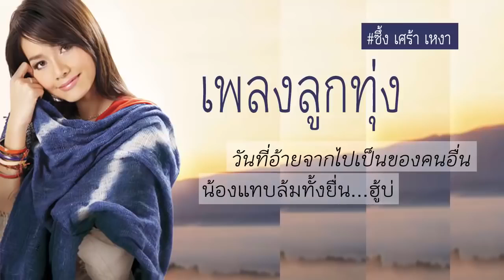Tai Oratai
Best Tai Oratai songs